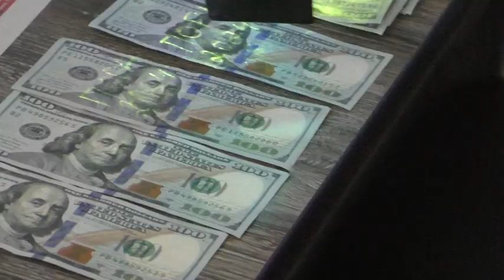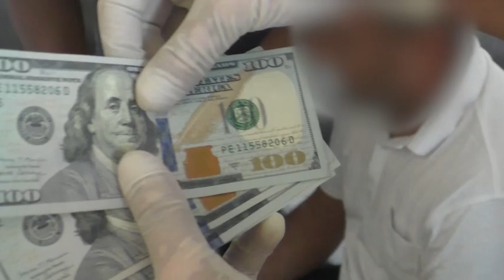Tezkor tadbir tafsilotlari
Andijon viloyati IIB Tezkor-qidiruv xizmati xodimlari tomonidan yer oldi-sotdisi bilan bog‘liq yana bir jinoyat fosh etildi